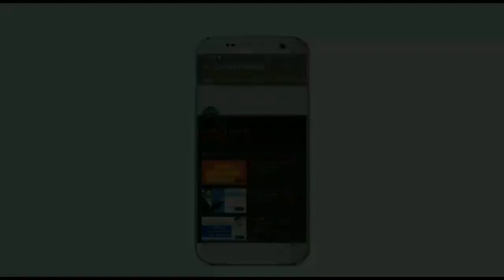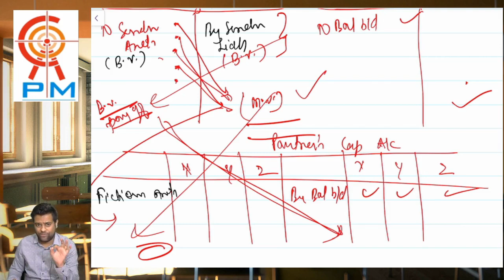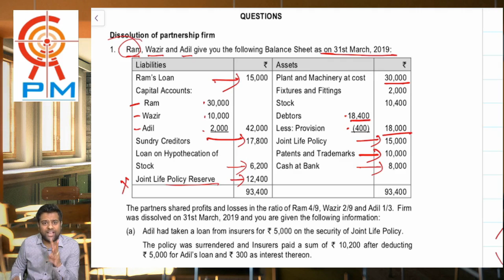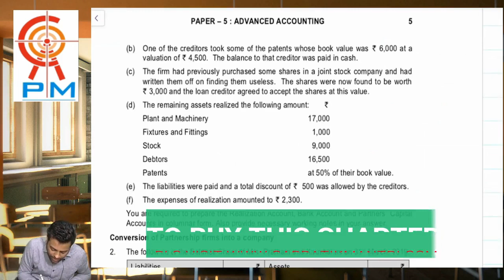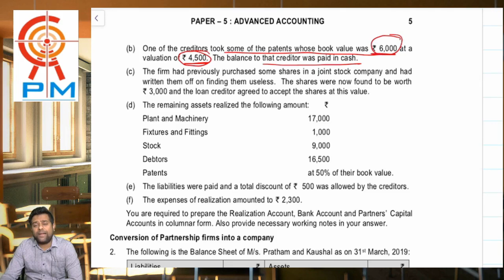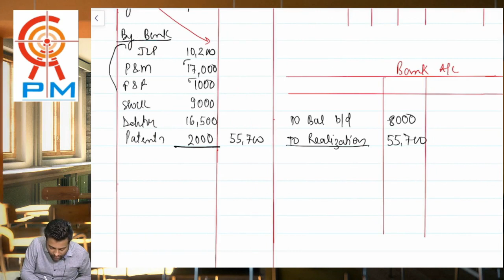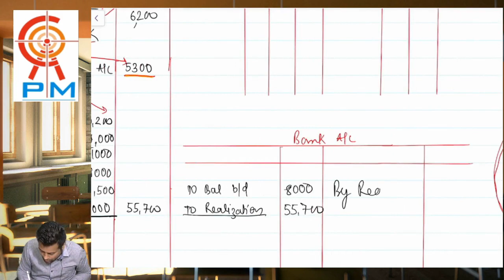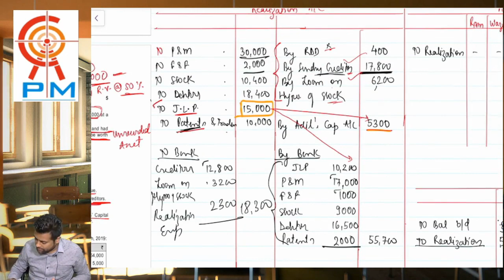CA Inter Partnership Accounts || Revision RTP May 20 || Dissolution of Partnership Firm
Dear CA Foundation and CA Intermediate Students,
Good News :Now students can purchase our video lectures of Accounts, Adv. Accounts, Costing and F.M. chapterwise.
Great News : Now lectures can be played directly on your Android phones just by downloading our App, No Activation Keys, No Waiting period, just purchase the respective course and start playing the lecture instantly.
Now 11th, 12th, CA, CS, CMA (Foundation & Inter) students can ask their doubts of Accounts, Costing & F.M. subjects FREE OF COST by registering at our website.
Only Registered Students can ask queries.